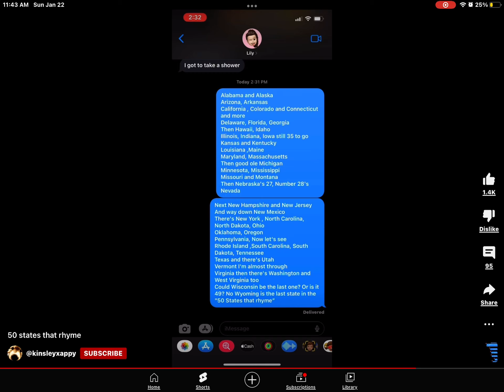I love this vid bye everyone have the best day! 💖💖💖